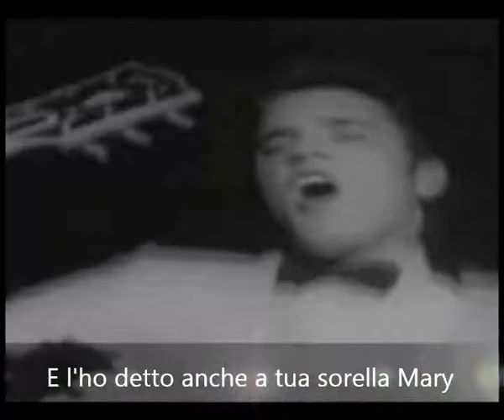Little Mama - Elvis Presley (Sottotitolato)